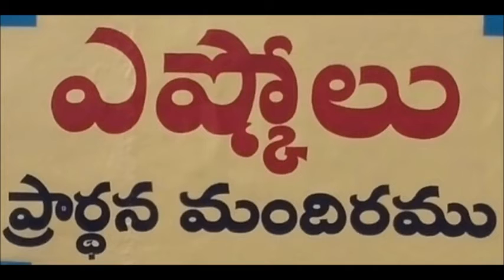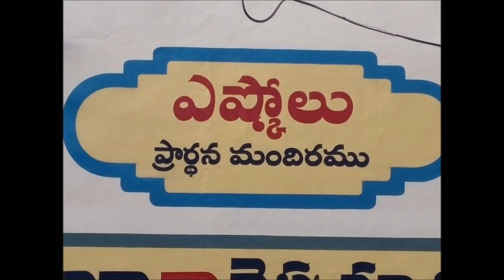latest new banjara christian song